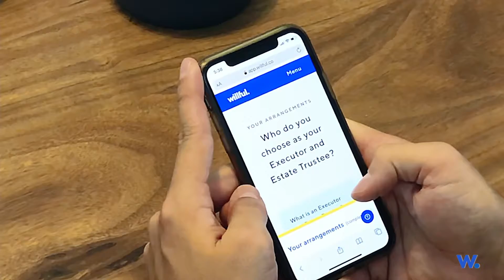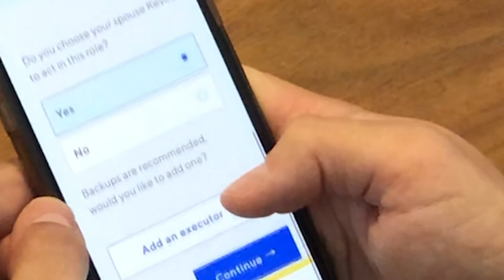Erin Bury - CANIE Scotiabank Entrepreneur of the Year semi-finalist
Erin Bury is an entrepreneur, speaker, startup advisor, and former technology journalist. She’s
the co-founder and CEO at Willful, an online estate planning platform with a mission to make it
easier for Canadians to prepare for and deal with death in a digital age and makes it easy for
Canadians to create a will in less than 20 minutes. Erin’s mission is to build a suite of digital
 products that help address questions about death and all of the unknowns associated with it.
“For the past two years, I’ve watched Willful grow from an idea spurred by personal experience
to a thriving platform that has helped thousands of Canadians create their estate plan online
 simply, easily, and for a more affordable price than a traditional estate lawyer,” she explained.